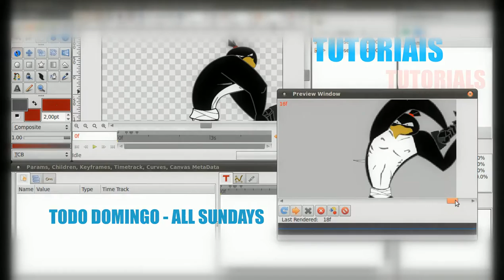Multimedia, Animation, Tutorials - Channel Trailer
I created this video with the YouTube Video Editor Animation, Tutorials - Channel Trailer